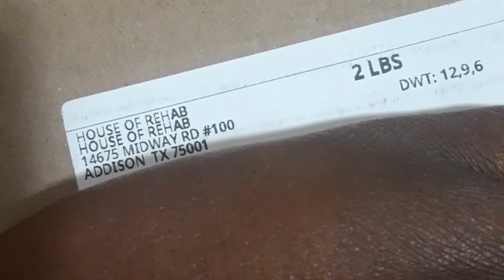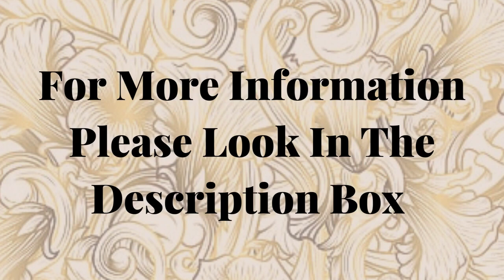Talia's Unwrapped Featuring House Of Rehab Episode 6